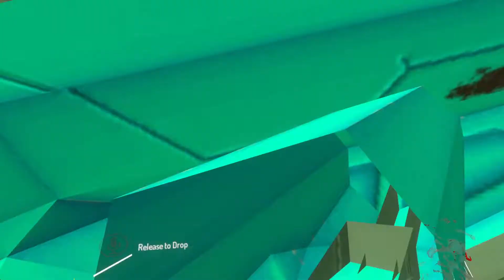Callous Row EP 25 Corporal Jonathan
Idk how to feel about this episode it was somewhat fun but uhh... questions lol also had a headache all night